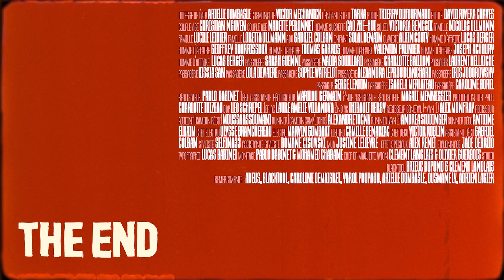Victor Mechanick & Tarka - My Days In The Sunshine (Clip Officiel)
Lyrics :

We could be sailing away
Taking our time to do something
If you want me to play
You'd better give me something

I've been drifting away
Thinking about what you said
Oh baby you got me there
Cause I ain't going nowhere

I spend my days in the sunshine
I spend my days in the sun
Doing none, doing none

I heard you knocking at the door
And I was ready for some more
I'm always hung up on the weekend
My loneliness is aching
I'll break it for you honey
There's a clown in every story
Maybe you should have asked
who's the guy behind the mask?

I'll be sailing away
Thinking about what's tomorrow
If you don't mind me babe
This is a love I could borrow

Réalisation - Pablo Babinet
Guest Star - Arielle Dombasle
DOP - Leo Schreppel
Etalonnage - Jade De Brito
Montage - Pablo Babinet & Mohamed Chabane
1ère Assistante réalisateur - Marilou Germain
2ème assistante réalisateur - Magali Mennessier
Directrice de production - Charlotte Thizeau
1er Ac - Laure Amelie Villanova
2nd Ac - Thibault Herby
Régisseur général - Alex Monfray
Régisseur adjoint - Moussa Assoumani
Runner cam/lights - Alexandre Tocny
Runner - Andrea Studinger
Runner deco - Antoine Elkaim
Chef electro - Ulysse Branchereau
Electro - Marvin Gombart
Electro - Camille Benariac
Chef deco - Victor Roblin
Assistant deco - Gabriel Colban
Styliste - Selfina33
Assistante styliste - Romane Cisowsky
MUA - Justine Lelièvre
Effets Spéciaux - Alex Renet
Typographie - Lucas Babinet
DOP Maquette avion : Clement Langlais & Olivier Guerbois

Remerciements : Arielle Dombasle, Nicolas Ullmann, Adeus, Blacktool, Bonus Tracks Records, Caroline de Maigret, Yarol Poupaud, Ousmane Ly, Adrien Lagier

Lyrics & Music - Victor Mechanick / Tarka Descamps / Yarol Poupaud
Prod - Yarol Poupaud / Victor Mechanick